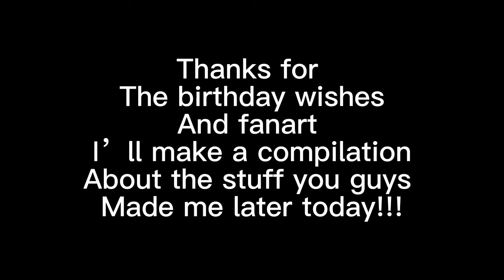IT’S MY BIRTHDAY!!!!